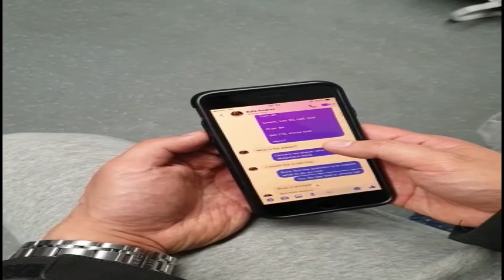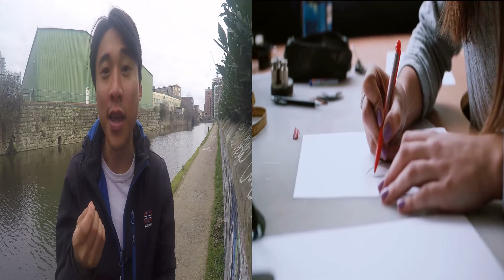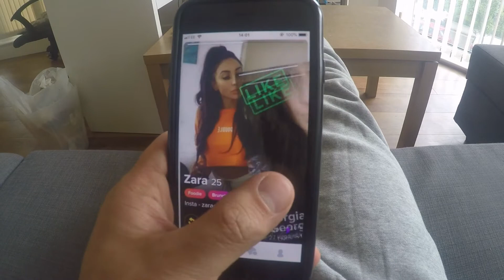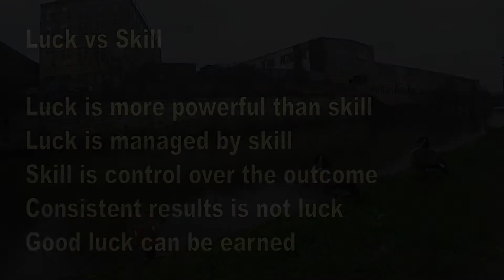Luck vs Skill in Poker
Poker players who win money month after month could just be lucky, but to win year after year..is their success really just because of luck or am I missing something here?

In this video, I talk about the relationship between luck and skill in poker, and show you how it is possible to improve your own luck not just in poker, but also in life!

Timestamps
00:00 - 01:05: Intro
01:05 - 03:04: Luck vs Skill
03:04 - 05:55: Lucky or Skillful?
05:52 - 07:04: Gambling or Investing?
07:04 - 09:09: How to improve your luck
09:09 - 09:20: Summary
09:20 - 10:01: Outro